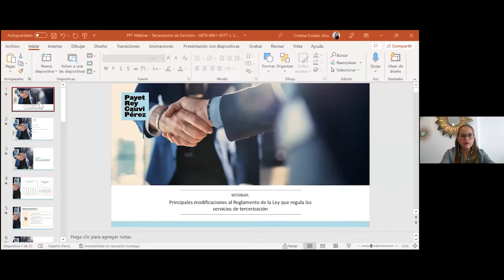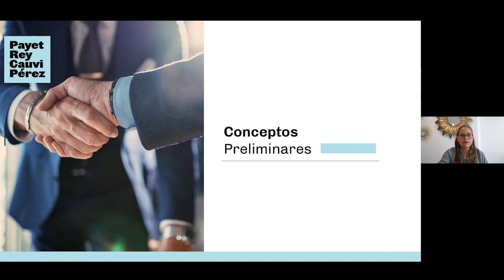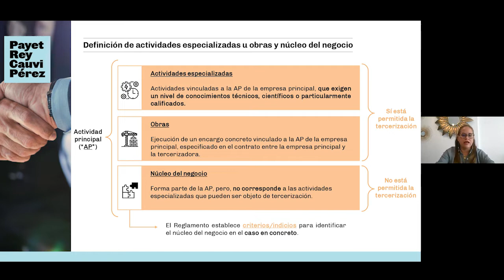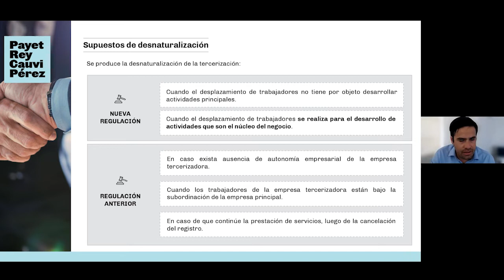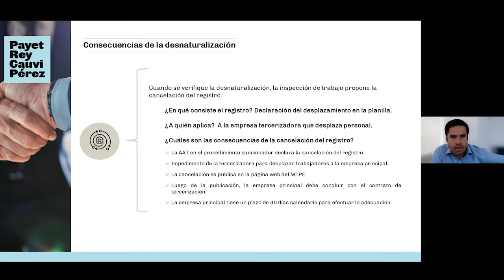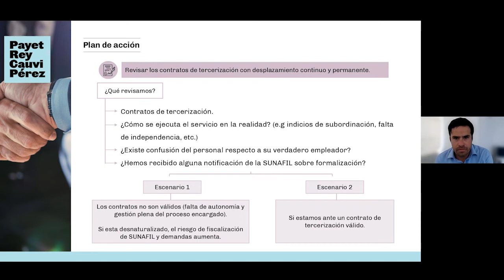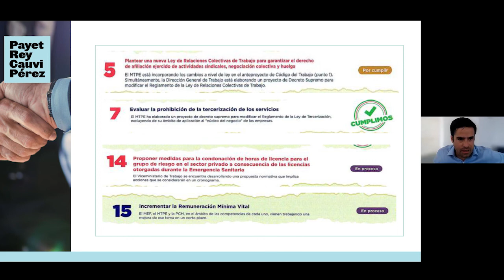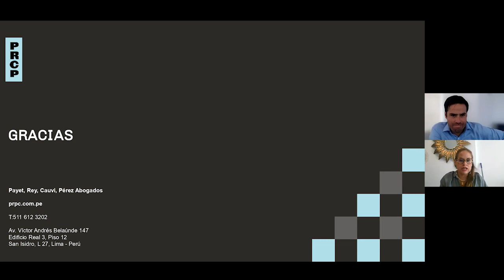Webinar: “Las nuevas reglas de la tercerización de servicios”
Mira el video de nuestro webinar donde conversamos sobre las modificaciones al reglamento de la ley de tercerización, introducidas por el Decreto Supremo N°1-2022-TR, publicado el miércoles 23 de febrero de 2022. Asimismo, veremos el alcance de la definición de “núcleo del negocio” así como los riesgos laborales y alternativas frente al cambio normativo.